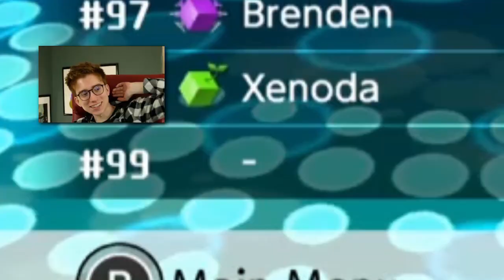Clint Stevens and Clint Stevens (the band)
Game: Tetris 99